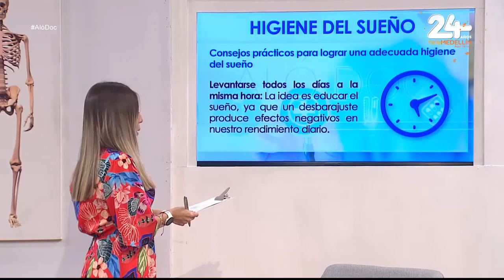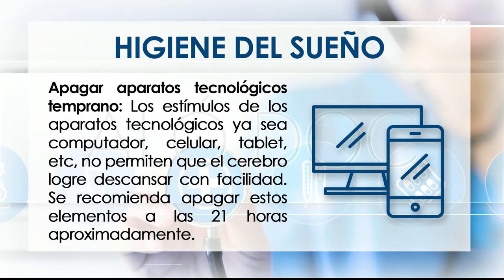Higiene del sueño [Aló, doc] Telemedellín